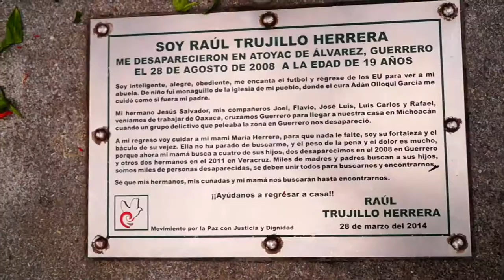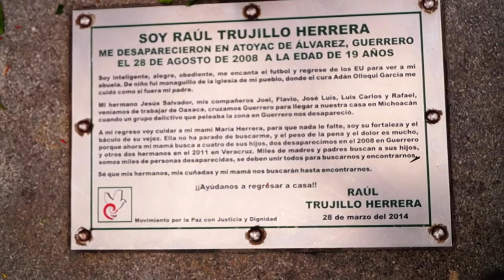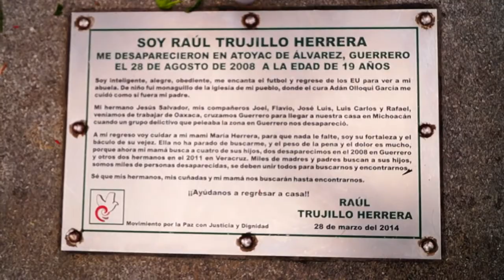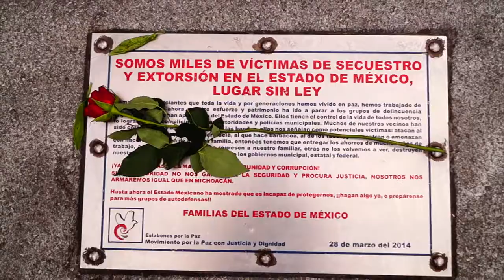María Herrera .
María Herrera en el acto de memoria a 9 años de la desaparición de sus 4 hijos: Jesús ,Raúl , Gustavo y Luis.

CDMX 28/8/17